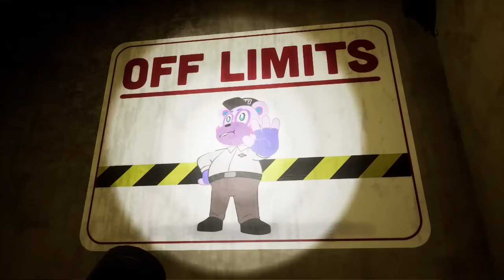FNAF Security Breach RUIN FINAL